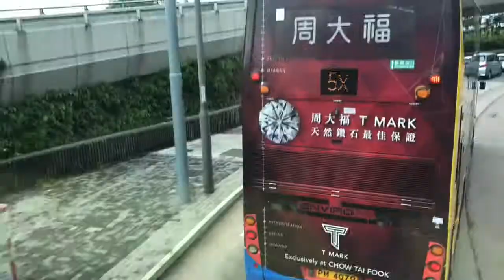城巴 CITY BUS 10 堅彌地城 至 北角碼頭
香港最古老一條巴士線之一，行駛西環至北角碼頭，
全程走入市民起居飲食，衣食住行既地方，見證香港發展
車費全程 3·7

免責聲明: 本片旨在分享使用者經驗，所以相關資料以相關巴士公司官網最新公報為準。